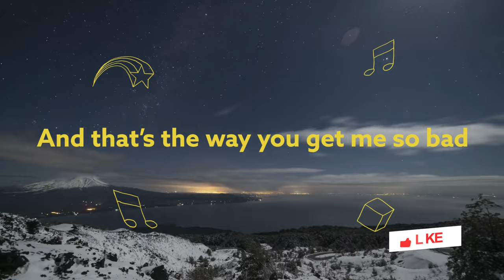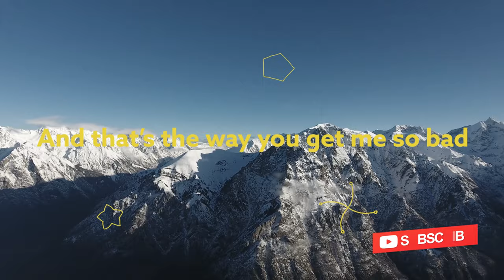Oxen Butcher (Ft. Syon) - Nobody Dreams (Five Days Remix) [Lyric Video]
Song Oxen Butcher (Ft. Syon) - Nobody Dreams (Five Days Remix) [Lyric Video]